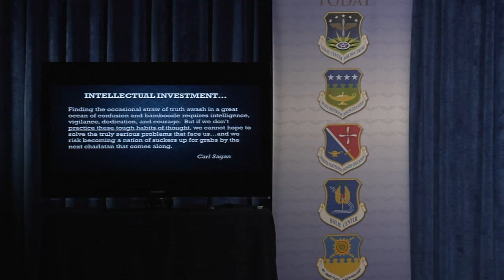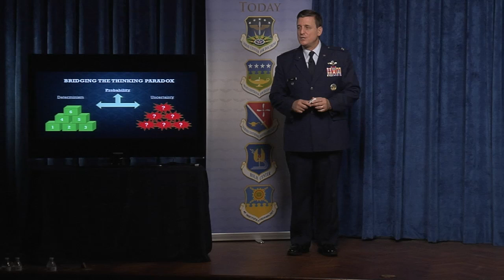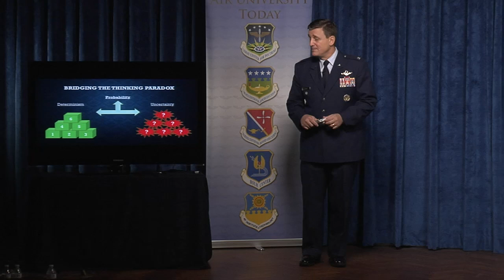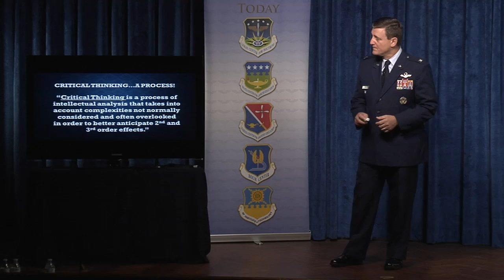AU Learning Symposium - THINKENOMICS: Enhancing Human Cognition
Col Jeffrey Smith's presentation, "THINKENOMICS: Enhancing Human Cognition", at the Air University's Learning Symposium,  September 25th, 2014.